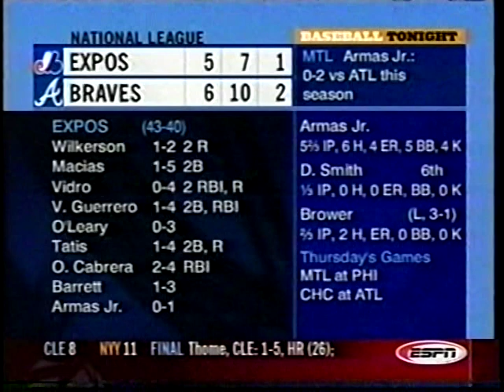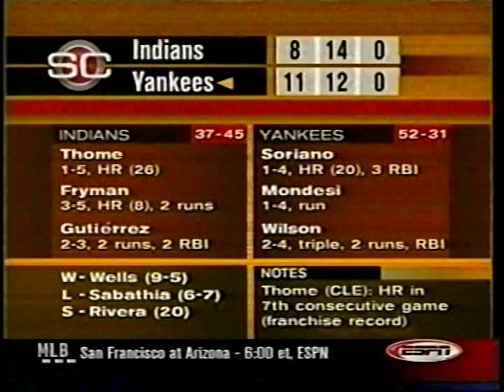2002 MLB Highlights July 3